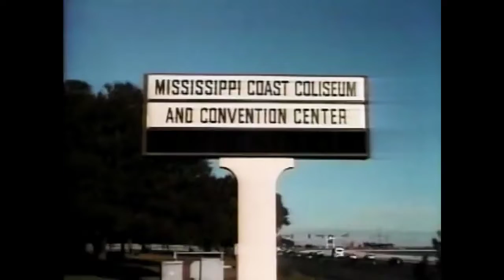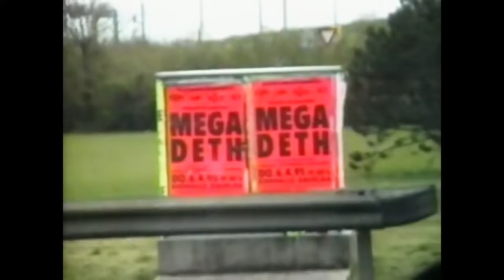Megadeth - Reckoning Day